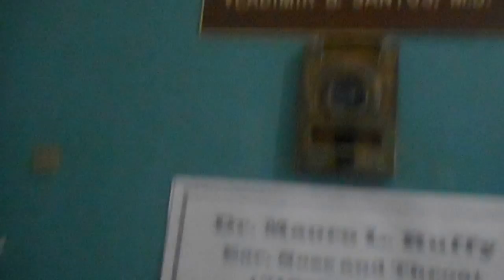Cityscape, Staten Island, Bayonne Bridge, and the Statue of Liberty @ sunset